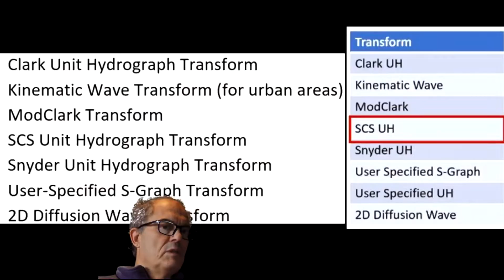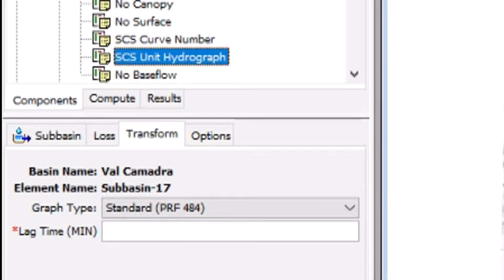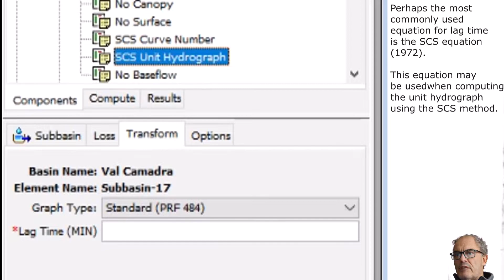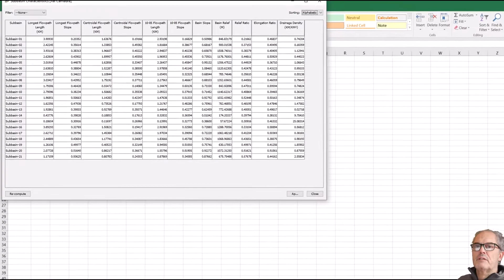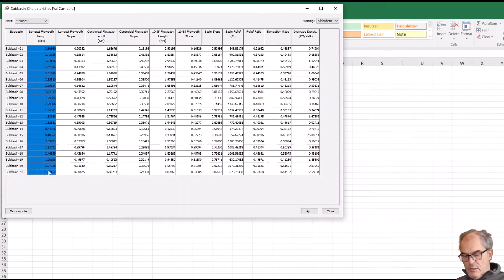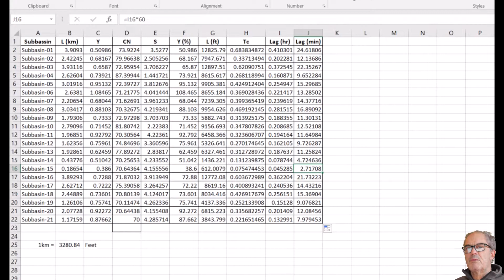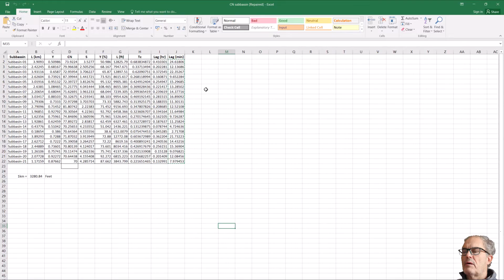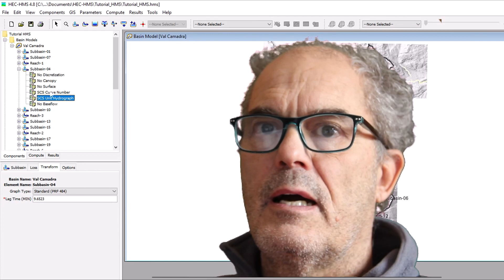HEC-HMS part 5/8, Calculating the Lag Time and Time of Concentration.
This Chapter shows how to calculate the Lag Time and Time of Concentration for HEC-HMS and how to import it into the software.

You need to have access to MS-Excel for this tutorial.